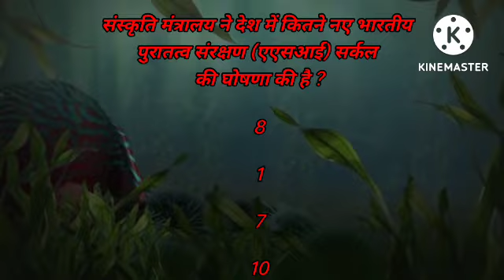भारत की संस्कृति||knowledge video status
भारत की संस्कृति||BHARAT KE SANSKRITI

ye video only knowledge ke liye hi

ALL WADOOD
SHORTS
SHORTS VIDEO
SHORT VIDEO
YOUTUBE SHORTS